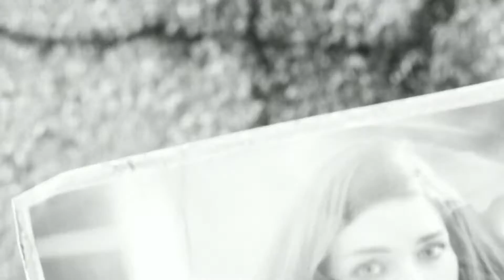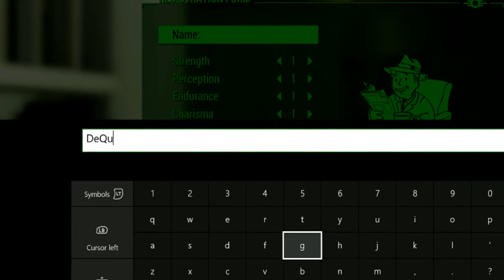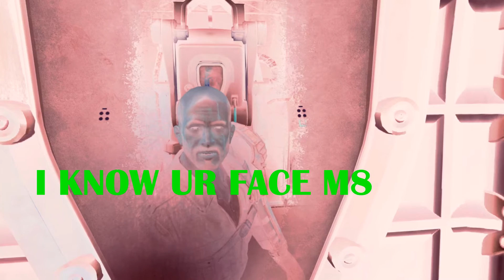Fallout 4 || Ep 1. I Know Your Face M8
Fallout 4 Fallout 4 Gameplay Fallout 4 walkthrough Fallout 4 series Fallout 4 episode 1

Dequan Jones Is back again in a whole new game like where does this guy come from.

Edited by: A5 Productions

Merchandise will be coming out soon :)